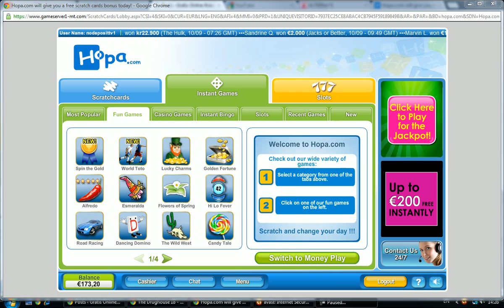Nodeposit.TV - Flowers of Spring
Flowers of Spring is a great online scratchcard. It has a wide range of coin choices and great graphics. You can play instantly, NO DOWNLOAD!

You can play for free, and you also have a FREE $/€ 7 no deposit bonus you can play with for free! Grab this offer now before it runs out!

Get more info about this game and more fun games